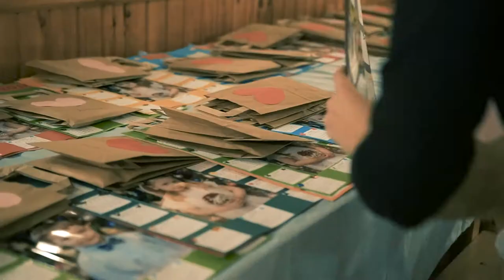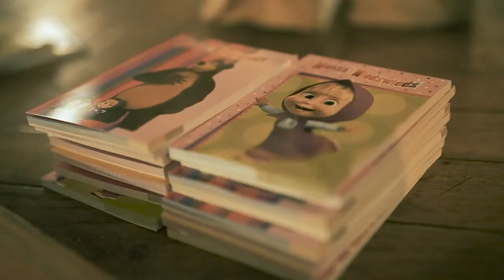Dzień Babci i Dziadka 2018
Wspaniały, niezapomniany wieczór, który mógł zaistnieć dzięki dobrym ludziom. Dziękujemy Wam Rodzice, Nauczyciele, Dzieci, Sympatycy naszego przedszkola Kubuś z Kaczanowa za Waszą bezinteresowną  pomoc i Serce, które codziennie ofiarujecie.